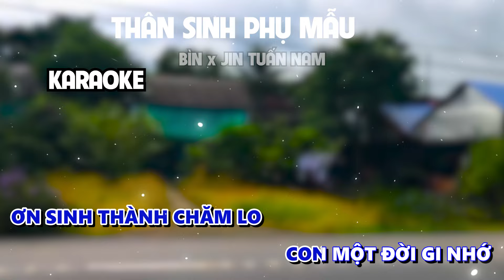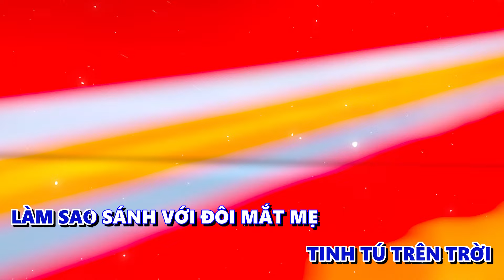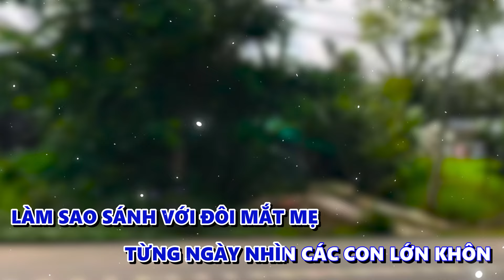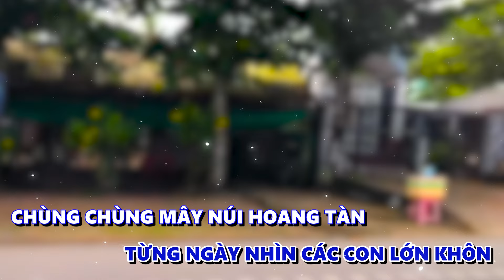Karaoke Thân Sinh Phụ Mẫu ( Ver Lofi Dễ Hát ) BÌN x JIN TUẤN NAM ~ tóc mẹ bạc bàu mây